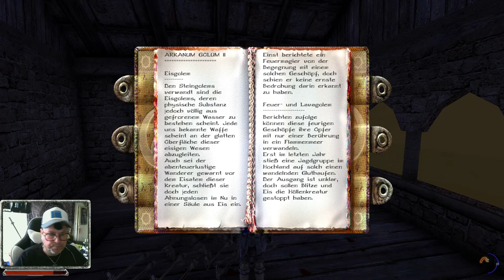GOBLIN REITER.⚓ODYSSEE-Im Auftrag des Königs, V2.6 (L'Hiver) #245★Let's Play [Gothic 2 Mod][GER]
Entwickler/Publisher:
Piranha Bytes/Jowood